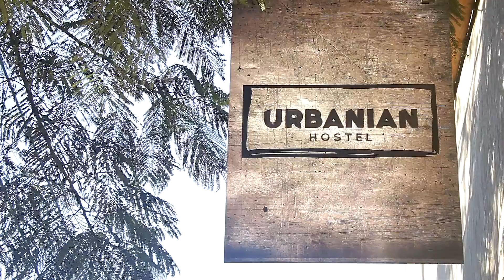Urbanian Hostel | Wavas Films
Pieza: vídeo corporativo
Cliente: Urbanian Hostel
Duración: 1´ 42´´
País: Paraguay
Productora: Wavas Films